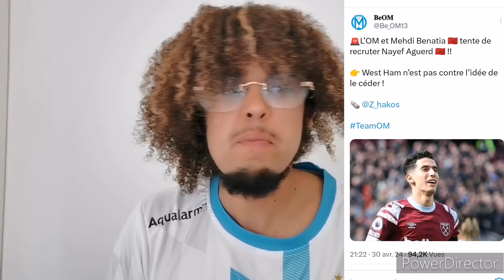OM : AVANT MATCH OM ATALANTA RÉPONDRE PRÉSENT ! AGUERD, SANCHEZ PISTÉS ? MERCATO OM VENTE OM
maillot de foot qualité pas cher 2023/2024
       -10% de remise : Tpams

contactez WhatsApp pour plus de détails: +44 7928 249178

1. Montant du paiement supérieur à 49 €, obtenez 1 maillot gratuit
2. Montant du paiement supérieur à 59 €, obtenez 2 maillots gratuits
3. Montant du paiement supérieur à 149 €, obtenez 3 maillots gratuits

OM
Olympique de Marseille
Mercato OM
OM ATALANTA BERGAME

VENTE OM